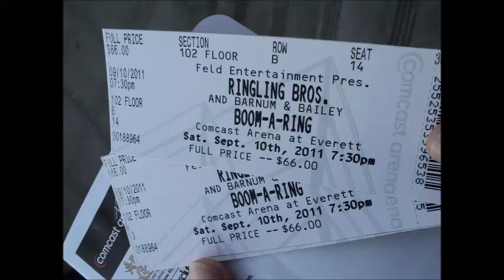Barnum & Bailey Ringling Bros Circus Comcast Arena 2011